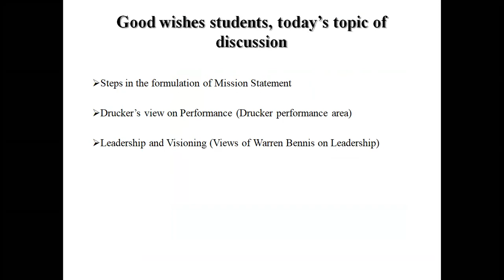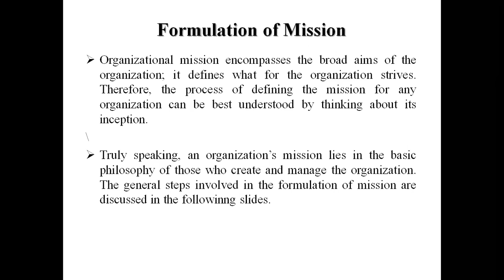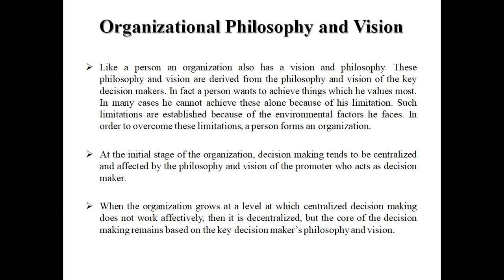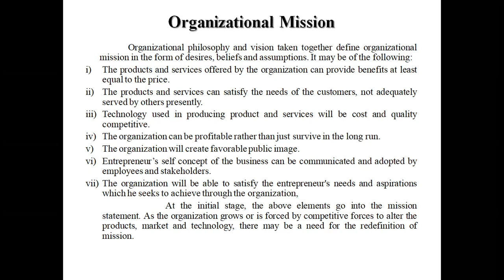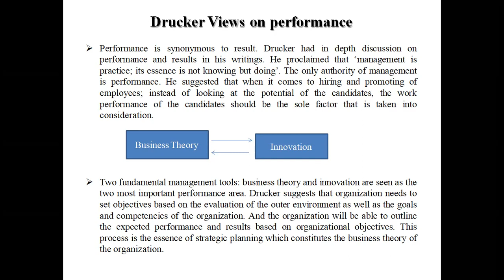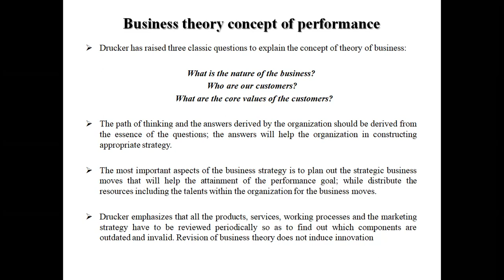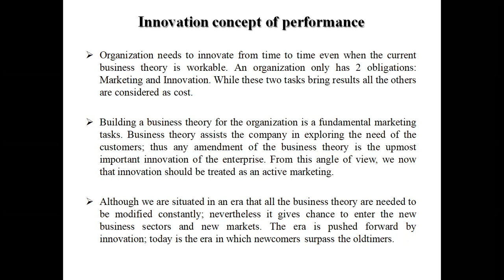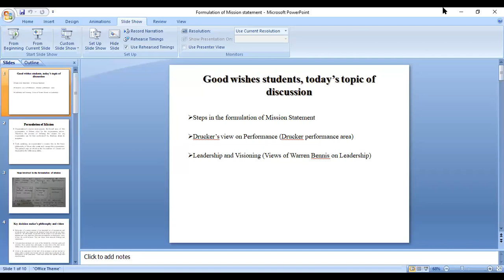Formulation of Company Mission, Drucker' s views on performance and Bennis views on leadership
The video discusses : a) Steps involved in the formulation of Company Mission
                                  b) Drucker's views on performance
                                  c) Warren bennis views on leadership